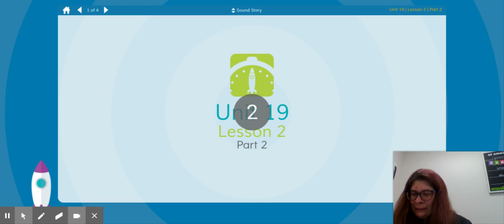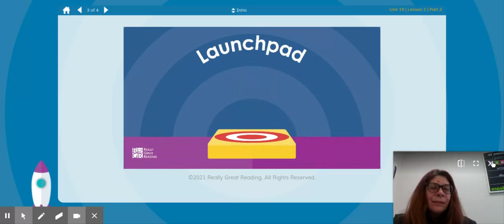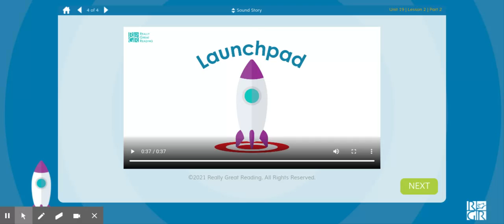Unit 19 Lesson 2 Part 2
Students will listen to an alliterative story and participate in identifying words beginning with the target sound /k/.